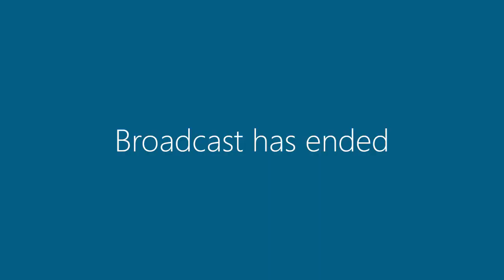26 March 2019 | Council Meeting